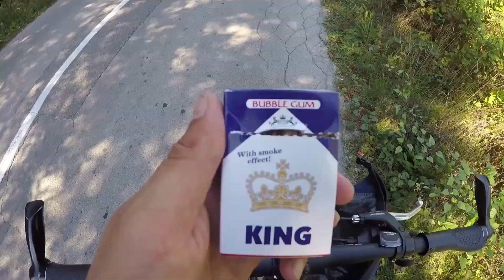Dviračių žygis Kroatijoje 2016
2016 bicyle trip "Tour de Jalle" in Croatia.